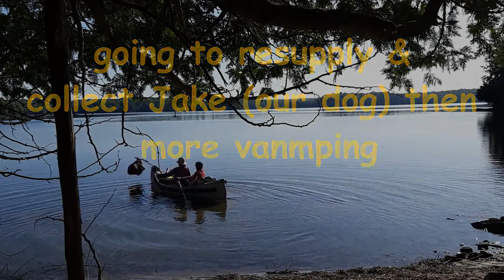Canadian Back Roads Wilderness Canoe Adventure Pt 1 | Secret Lake Night Recording Cabin Life EP 100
Secret lake canoe night recording - Loons, Wolves, Ducks wildlife and a spectacular sunset and sunrise in the remote wilderness of Northern Ontario, Canada.  Glenn and Maureen bring you along on a Canadian back roads wilderness canoe adventure at their "Secret" Lake where there is an abundance of wildlife for them to record including loons, wolves, beaver, wild cats, birds, ducks.  Majestic, peaceful music pieces lead you through the breathtaking scenery, spectacular sunset and sunrise scenes.
Glenn and Maureen have their Chevy extended van loaded and ready for a van camping canoe adventure. Being nature recordists, they're both excited about this trip, one of many vanmping adventures they've experienced in the remote wilderness capturing the pristine nature SoundScapes, and wildlife calls.

After driving down a historic logging road, Glenn and Maureen begin their wilderness canoe adventure to the secret lake and carry their canoe through the forest to the lake, where they paddle around the lake from dawn to dusk, capturing the sounds of the wildlife and wilderness.  They explain their canoe set up, which is more for comfort during the misty night.  A few pillows, and a blanket to keep the moisture off, and warmth in.  And of course, the fixings for a good cup of percolated coffee.  Glenn explains how the stereo parabola mics are set up at the front of the canoe for stereo recording.  Once in the canoe, the couple will stay in for most of the night, star and moon gazing, while listening and recording the sounds of the night on the lake.

They take a mid morning break at the beach to enjoy a fresh percolated coffee brewed over an open camp fire.  A group of loons landed near the beach - a common site as loons begin gathering together in preparation for their fall migration south.

All of the wilderness sounds in this video were recorded on the "secret" lake.